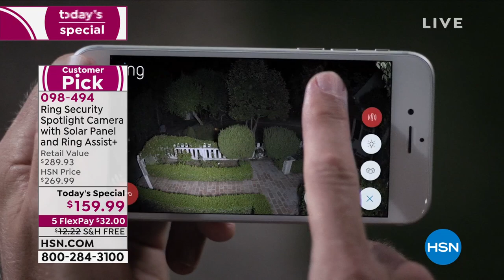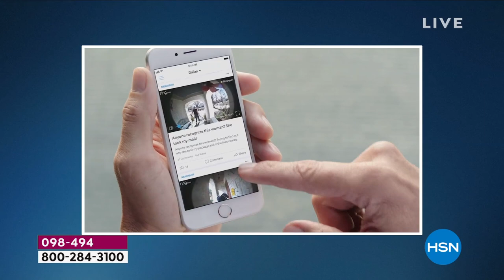Ring Security Spotlight Camera with Solar Panel and Ring...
Ring Security Spotlight Camera with Solar Panel and Ring Assist+
Get serious about security by monitoring your property with the Ring Spotlight Cam. This motionactivated security camera has LED spotlights, a siren alarm and a rechargeable battery pack for easy placement wherever you need it most. It even comes bundled with a solar panel to keep the camera battery charged around the clock. Adjust the motion sensors to trigger an instant alert when someone steps on your property, then answer the alert from anywhere with the free Ring app to see, hear and speak to whoever is there.

    Spotlight camera
    Mounting bracket
    Battery pack
    USBtomicroUSB cable
    Screwdriver handle
    Doubleended screwdriver bit
    Drill bit
    Hardware set
    Decal
    Quickstart guide
    Installation instruction booklet

Bundled Goodies

    Solar panel
    Adjustable mounting bracket
    Screwdriver
    Drill bit
    Screw and anchors kit
    Ring Assist+ voucher